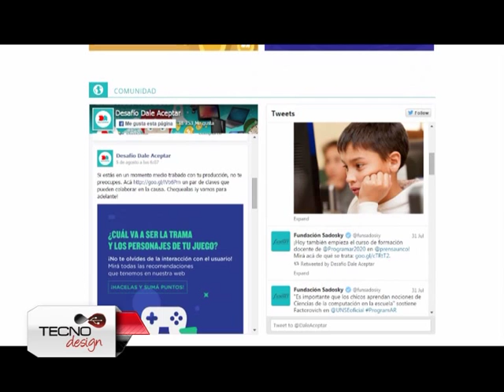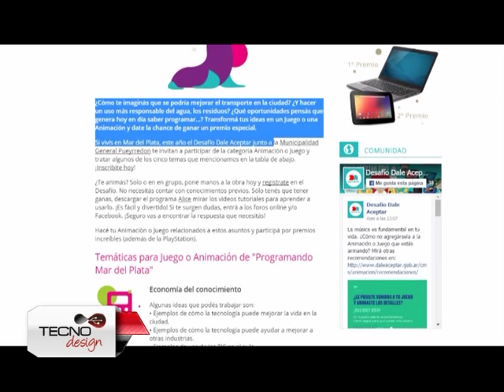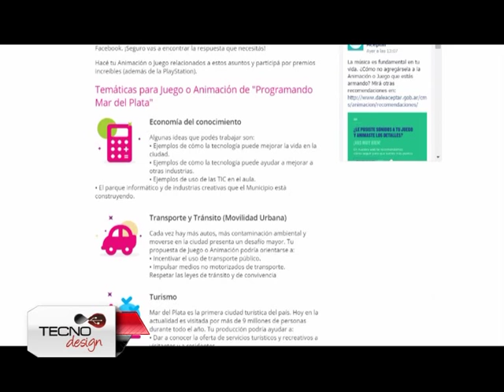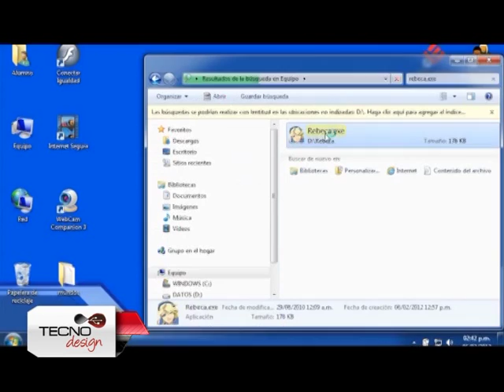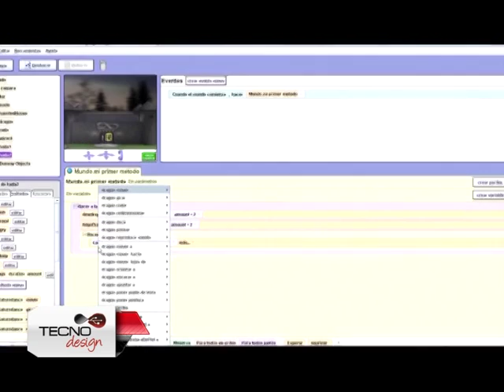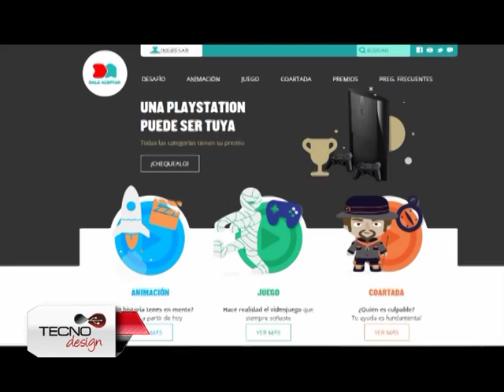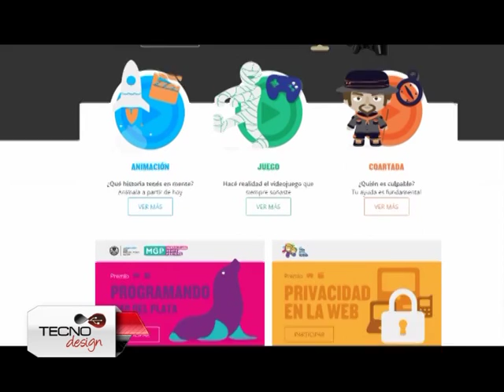Tecno Design Tv 07 08 2015